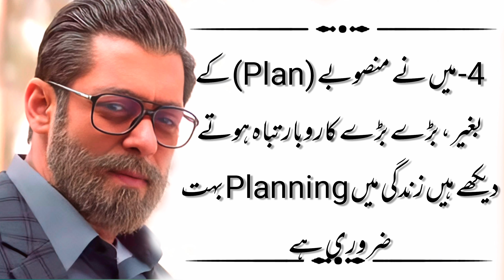Salman Khan || Ke 20 Aise Baten Jo Aapki Zindagi Badal Sakte Hain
Hi viewers

Welcome to my YouTub channel (Khuda Bux Voice )  is a channel about urdu Quotations, Inspirational quotes, motivational quotes, Islamic quotes, philosophy quotes, Aqwal-e- zareen and you can listen to Golden sayings, true stories and proverbs.

hashtag.